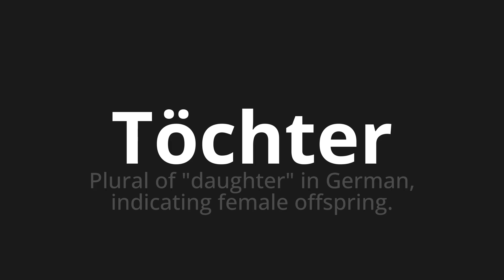How to pronounce Töchter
Master the Pronunciation of 'Töchter which Means daughters' - which means : Plural of "Daughter" in German, Indicating Female Offspring. 📝 with @PronunciationGerman 🎓🗣️ - [Your Guide to German]

Learn to pronounce 'Töchter' perfectly in German with our easy and engaging tutorial by @PronunciationGerman! 📖📽️ In this comprehensive video, we provide you with native speaker examples 🗣️👂 and phonetic breakdowns 🎵 to ensure you get the pronunciation just right.

How to say Daughter in German